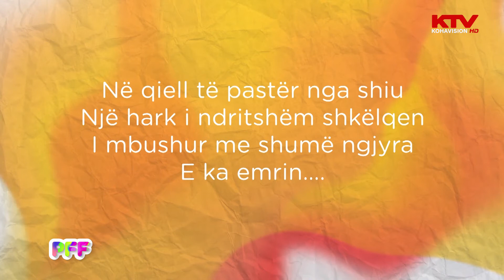Gjeni gjëegjëzën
Në qiell të pastër nga shiu
Një hark i ndritshëm shkëlqen
I mbushur me shumë ngjyra
E ka emrin….